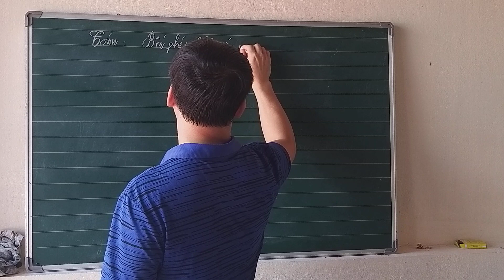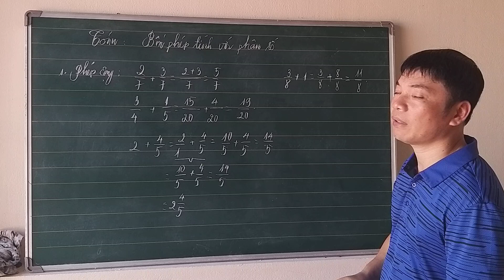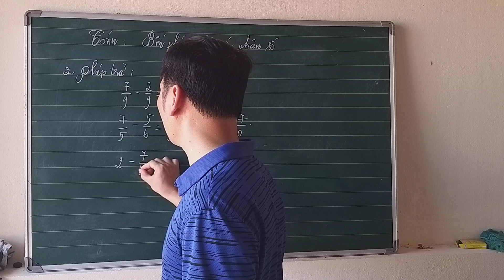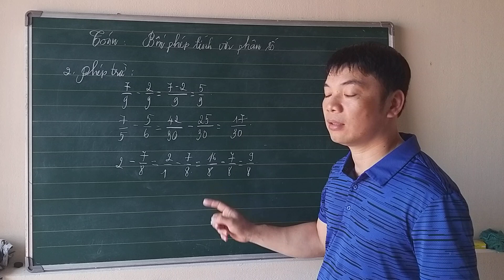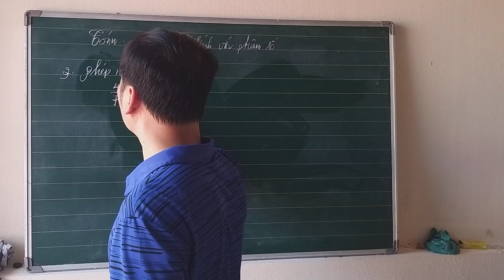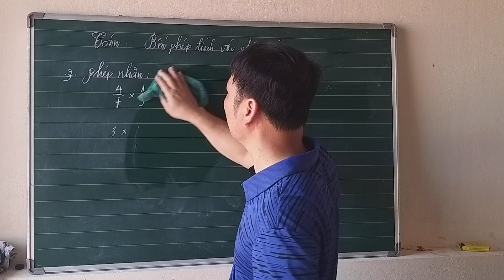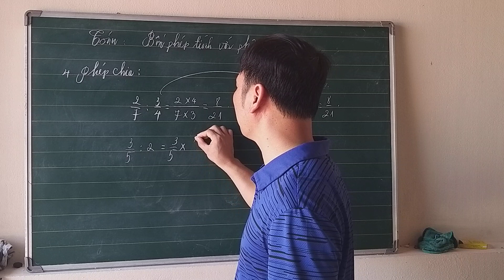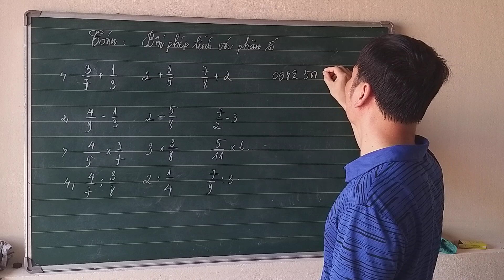ÔN TẬP: BỐN PHÉP TÍNH VỚI PHÂN SỐ - LỚP 4,5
HD HỌC SINH LỚP 4,5 ÔN TẬP LẠI 4 PHÉP TÍNH VỚI PHÂN SỐ.